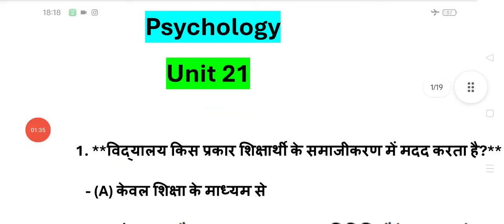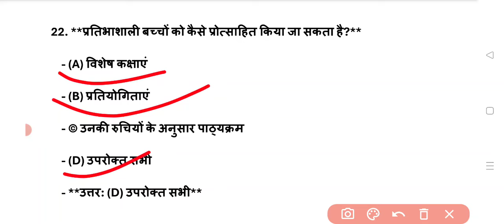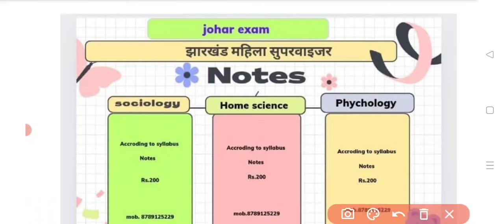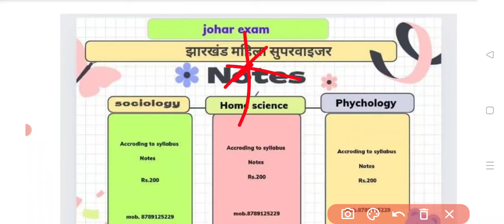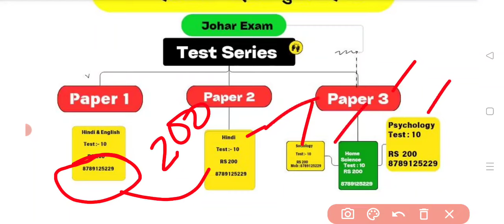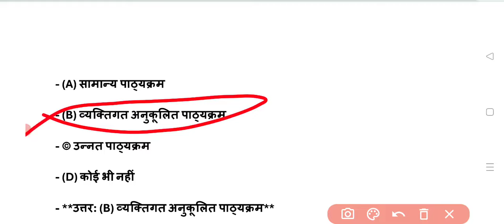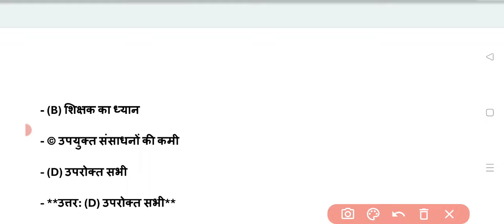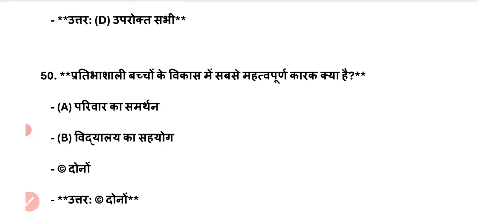Jharkhand Mahila Supervisor | Psychology | Unit 21 | Exam August me hoga | Johar exam